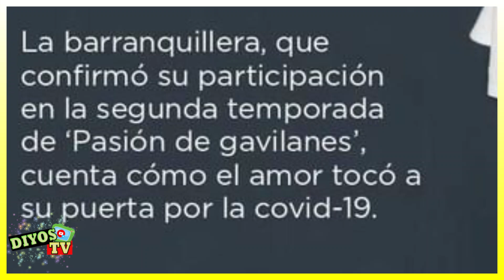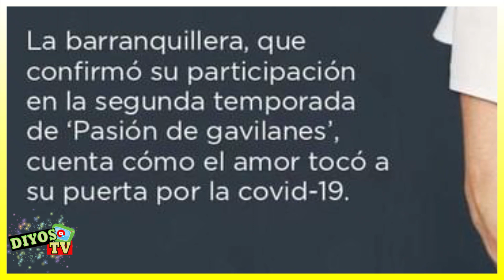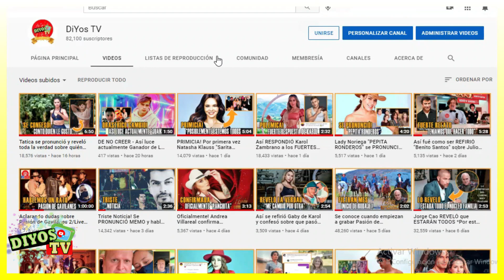Así fué como "Sarita Elizondo" CONFIRMÒ OFICIALMENTE su PARTICIPACION en Pasión de Gavilanes 2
Oficialmente, Natasha Klauss CONFIRMÒ su participaciòn a Pasiòn de Gavilanes 2.

Aunque en un video anterior habiamos dicho que la actriz habrìa confirmado su participaciòn a la nueva secuela, tenìamos un poco de duda si estarà o no, pero en este video le traemos la debida confirmaciòn.

La actriz que interpretò a Sarita Elizondo en una reciente entrevista que tuvo con reconocido medio de comunicaciòn, les confirmò que si estarà en la nueva temporada.
Únete a este canal para acceder a sus beneficios:
---REALIZACION---